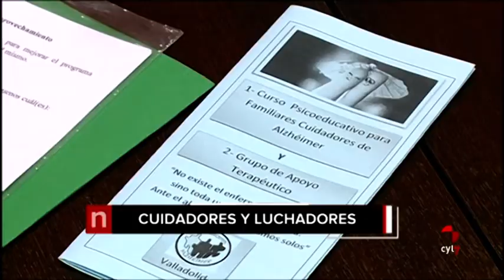Titulares de CyLTV Noticias 20.30 horas (21/09/2018)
Titulares de CyLTV Noticias